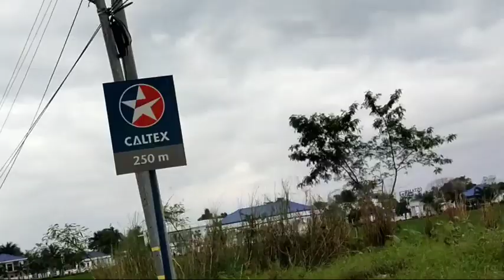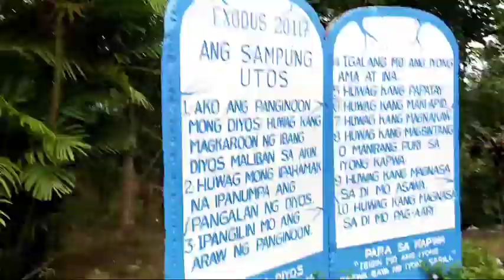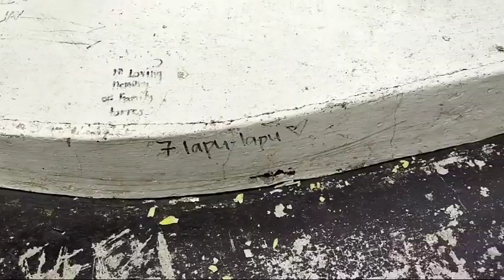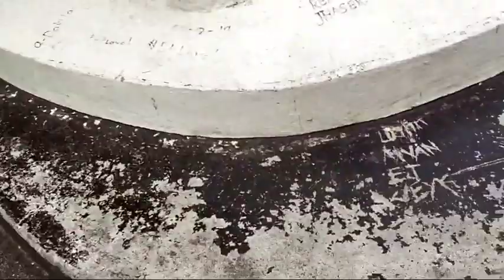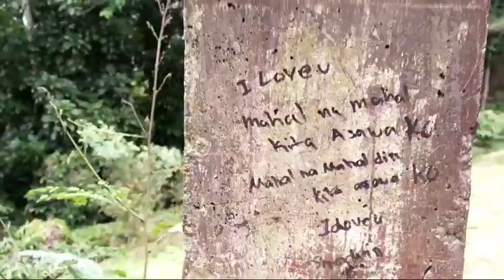SUSONG DALAGA NG TAMPAKAN COTABATO VS SUSONG BYUDA NG ISABELA (PINAKAPANGET TV)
PINAKAPANGET TV

are parker and chester dating,
are park seo joon and park min young dating,
are park hyung sik and park bo young married,
are park bo young and park hyung sik dating,
are parkour videos real,
are park dunks good 2k21,
are parker high speed car,
are parking game,
can park hyung sik speak english,
can parker keep up,
can park seo joon speak english,
can parkinson's be cured,
can parking multiplayer,
can park seo joon sing,
can park bo gum speak english,
can park seo joon speak spanish,
did park 2,
did park bom get surgery,
did park bom do plastic surgery,
did park seo joon do plastic surgery,
did park hyung sik and park bo young date,
did park game,
did park min young undergo plastic surgery,
did park bo gum have plastic surgery,
do park hye soo,
do parkour,
do park shin hye,
do parku sa klbko malých detí,
do park seo joon smoke,
do parktown prawns bite,
do parker and maggie get married,
do parking lights drain battery,
does parkour,
does park die in cold war,
does park control work,
does park bo young like park hyung sik,
does park jimin have a girlfriend,
does park like bell,
does parker and maggie end up together,
does park seo joon sing,
has parker kammo,
muhammad ali had parkinson's,
my dad has parkinson's,
parkland we had him,
peter parker has been listening,
had to park up,
has in a parkar movie,
jy park had enough parties,
have park stopped doing hampers,
will 2k21 have park,
i have parkinson's,
i have parkinson's disease,
i have parkinson's disease laugh,
jschlatt have parkinson's,
signs you have parkinson's,
do i have parkinson's,
how parkour,
how park a car,
how parking brake works,
how parking,
how parkour ros,
how parking sensors work,
how parkour started,
how parker pens are made,
is parkour,
is park seo joon and park min young dating,
is park hyung sik and park bo young together,
is park bo gum married,
is park bo gum christian,
is park seo joon married,
is parkour illegal,
is park jimin perfect,
should park skis be shorter,
should parkin be dry,
should parkour be banned,
should parkin rise,
should parkour be taught in school,
should parking brake always used,
how jurassic park should have ended,
linkin park should have stayed,
wash parka jacket,
wash park,
wash park band denver,
wash park denver,
was park bo gum poor,
was park seo joon in parasite,
was parker plays cancelled,
was parker rooney adopted,
what park jimin,
what parkar,
what parkour server does dream play on,
what parkinson's disease looks like,
what parkinson's feels like,
what park skis should i buy,
what parkinson's taught me,
what parkour la resistencia,
when park jimin is angry,
when park jimin forgot his cuteness,
when parking uphill with a curb,
when park jimin forgot his cuteness reaction,
when parking uphill turn wheels,
when parkour takes a turn,
when parker was born,
when park ji
where is park in 2k20,
where is parker plays,
which park avenue perfume is best,
which park avenue soap is best,
which poker mp40 is best,
which park is the best at disney world,
which parker surma kala,
which park is better universal studios vs islands of adventure,
who parked their car on my sandwich gacha life,
who parked in my spot surprise party,
who's parker bowles,
whose line jurassic park,
whose line south park,
whose cars parked next door,
south park whose teacher now,
whose line amusement park,
why parker pen is expensive,
why park jimin when you can ride jimin,
why parks and rec is so good,
why parkour,
why park ji sun died,
why parkour is good,
why park bom face swollen,
why park bom left yg,
will parks,
will parker,
will parks highlights,
will parker get his first shadow,
will parks injury,
will parks blocked field goal,
will parker bowling,
will parks eagles,
would parkinson's show up on mri,
leverage what would parker do,
charlotte parkes would you rather,
park jihoon would you,
park bom what would have been,
parker games would you rather,
would jurassic park be possible,
would best water park